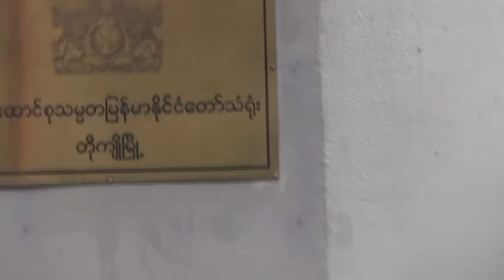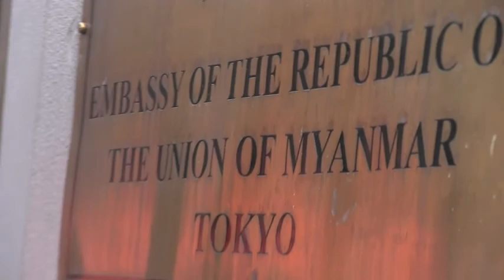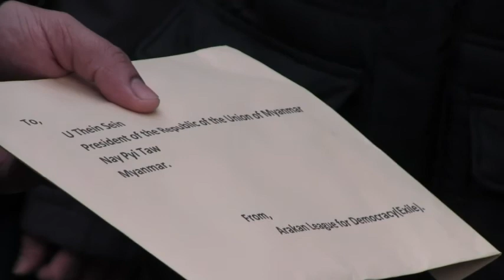ALD-Exile Gave An Open Letter To-UTheinSein Via Burmese Embassy in Tokyo,Japan(Global Action Day.mp4